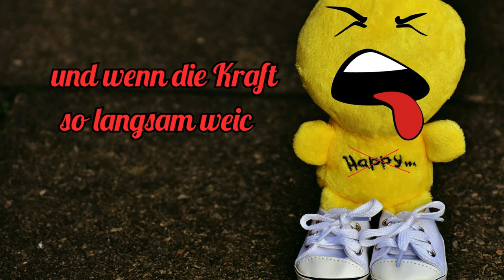Guten Morgen - Hab einen tollen Mittwoch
Guten Morgen, starte mit guter Laune in den Mittwoch.